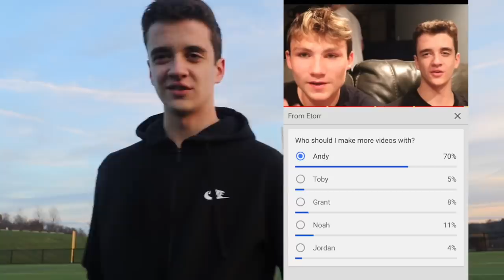THE CROSSBAR CHALLENGE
Insane Cross bar challenge!!